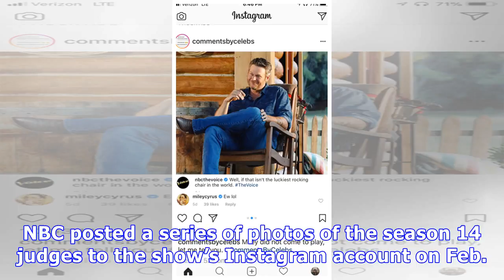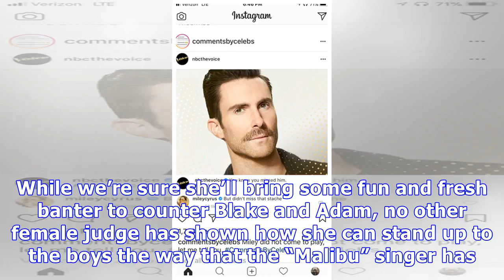Miley Cyrus Throws Shade At Her ‘Voice’ Co-Stars Blake Shelton & Adam Levine: ‘Ew’